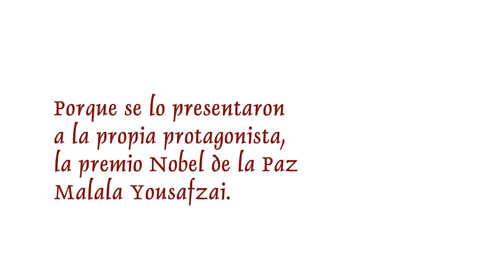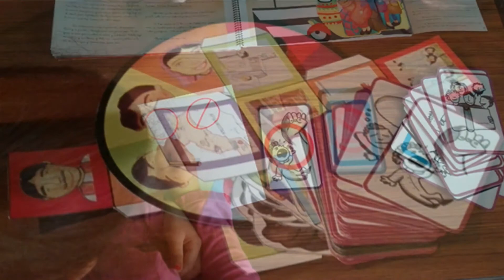'El sueño de Malala' en los colegios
La obra de Montse Alonso, Yolanda Durá y Andrea Merayo llega a los colegios.
Educacióin en valores inspirada en la premio Nobel de la Paz Malala Yousafzai.
A la venta en Amazon.